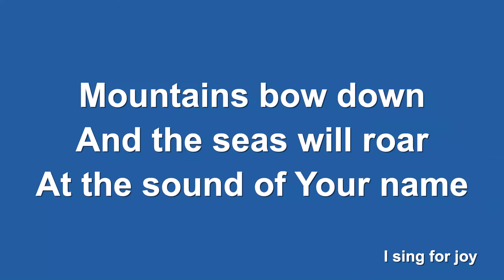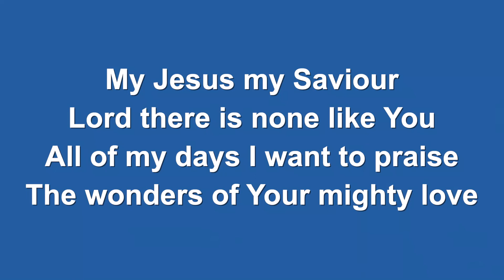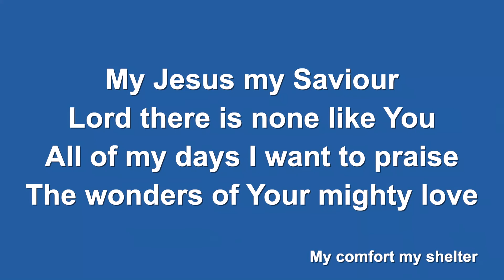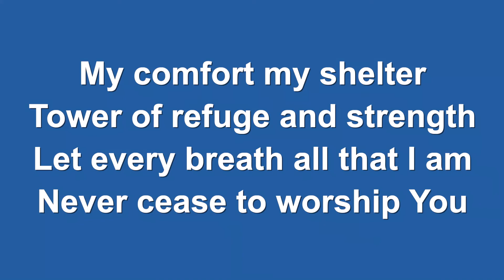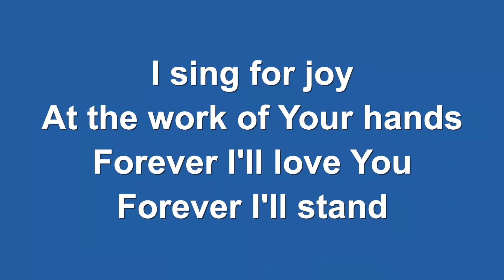Lawford Reflection Jan 2021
St Mary's Lawford - Reflection Led by Will Moore for Sunday 31st January.  CCLI Number: 1128272